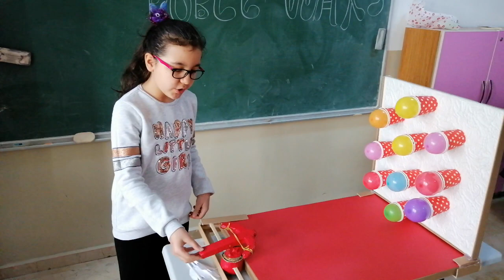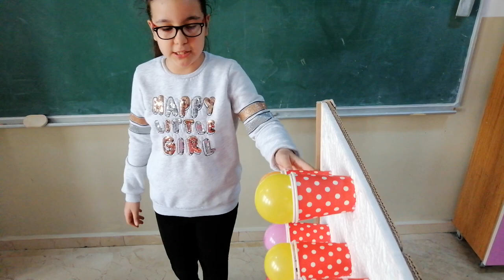Buble Wars (Baloncuk Savaşı) - Eğlenceli Oyun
Oyunumuz gayet eğlenceli. Güvenlik tedbirlerini alın lütfen. Oyum platformunun arkasında kimse olmasın ☺️